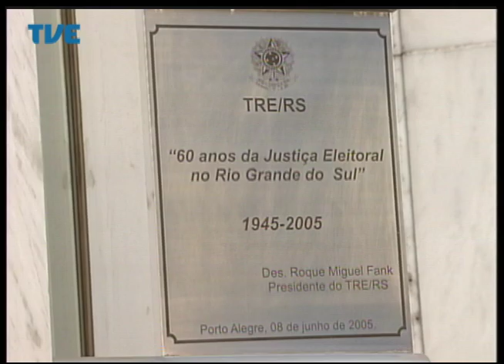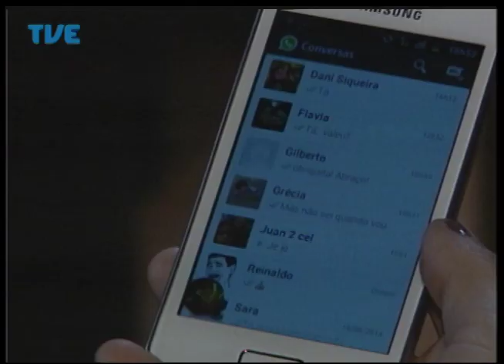Jornal da TVE - Primeira Edição - 19/08/2014 Bloco 2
Entrada em terreno da Zona Norte de Porto Alegre aumenta número de espaços urbanos ocupados. Quase oito mil pessoas habitam 12 áreas da cidade. Propaganda eleitoral no rádio e na TV começa a apresentar candidatos às próximas eleições.